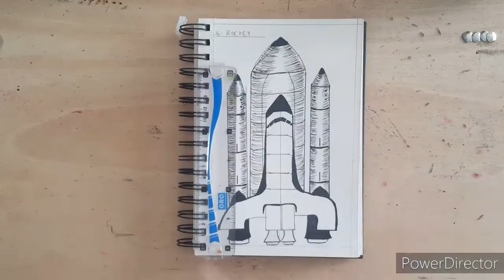How to draw a realistic Space Shuttle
Day 16: Rocket
For today's official prompt I have drawn a realistic Space Shuttle. I  hope you enjoy this drawing!

Material Used:
-Sketch book
- Ink Markers (0.2, 0.5 and 0.8)

Most of the painting that you will find here, are going to be about Landscape scenery, Still life and a lot more. I am in a learning phase and am trying to make things that are out of my comfort zone. I hope you like my videos and with the passage of time they will surely improve as I learn more and more!

Here are a some of the video's that I recommend you watch based on your interest in my video's I hope you like them.

Enjoy my video's and comment suggestions for improvement for my future video's.